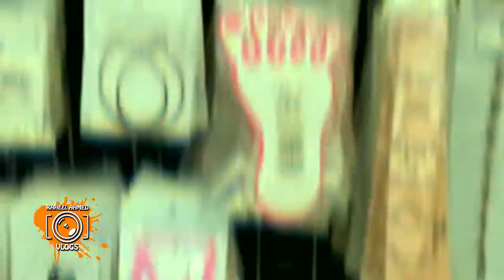Crockery || Kitchen stuff || Snack Quality Products ||ONE DOLLER SHOP || Raheel Ahmed VLOGS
1 Dollar Shop in lyari, Part 1 best quality Jewelry and cosmetics available only in 1 $= Rs 160